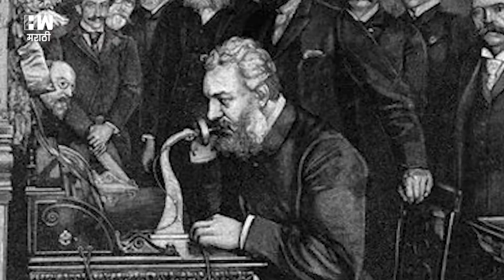फोन उचलल्यावर 'Hello' का बोलतात?| Telephone History| Ahoy| Origin of Hello| Sudhir Mungantiwar| BJP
आपण सर्वजण 'हॅलो' हा शब्द आपल्या दैनंदिन जीवनात वापरतो. कुणाला फोन केल्यानंतर किंवा फोन आल्यानंतर आपण सर्व प्रथम हॅलो बोलतो. खरंतर आपण लहानपणापासून हे पाहत व ऐकत आलो आहोत की, फोन उचलताच लोक हॅलो म्हणतात. त्यानंतरच इतर गोष्टी बोलायला सुरूवात केली जाते. पण तुम्हाला कधी हा प्रश्न पडला आहे का की फोनवर प्रथम शब्द हा हॅलोच का बोलला जातो? हेच जाणून घेण्यासाठी हा व्हिडिओ शेवटपर्यंत पहा.